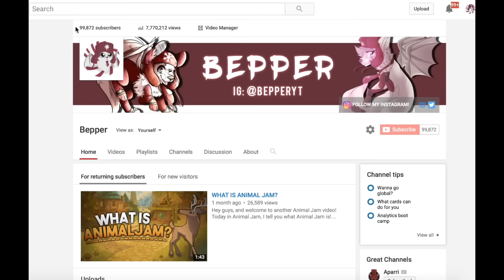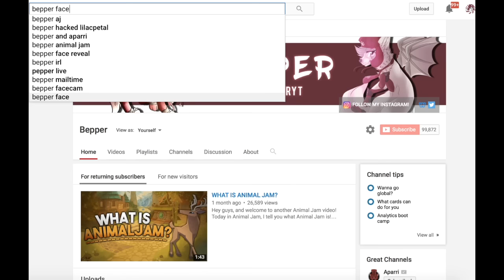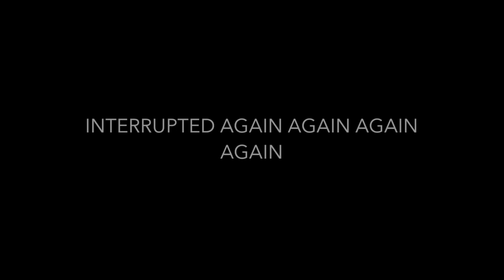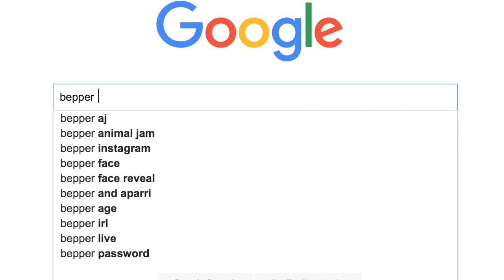Animal Jam Googling Myself!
Today, I google myself.
Bepper
Bridgewater, MA 02324

- Bepper 🦄